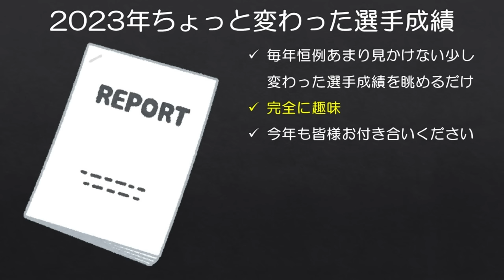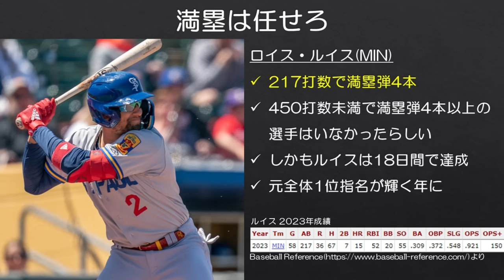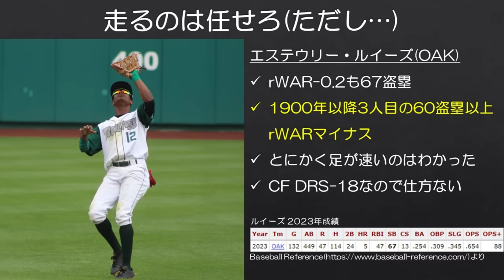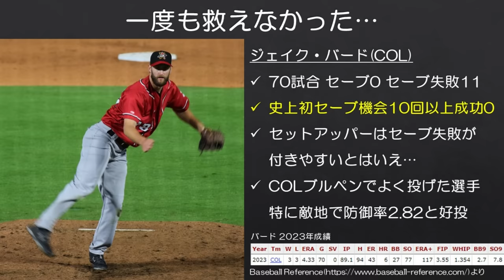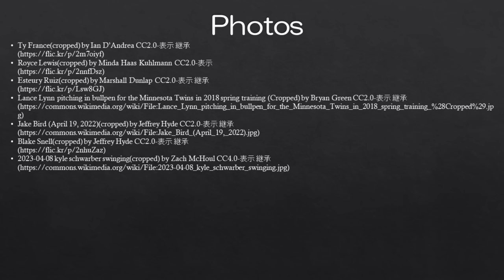【MLB】ちょっと変わった成績を残した選手たち2023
ある意味毎年恒例みたいな動画です。
なお、大谷さんやアクーニャのようにわかりやすく凄い成績は今更話す必要もないため、除外しました。